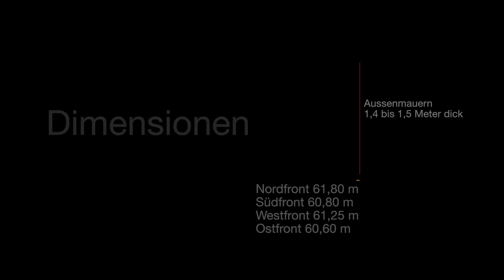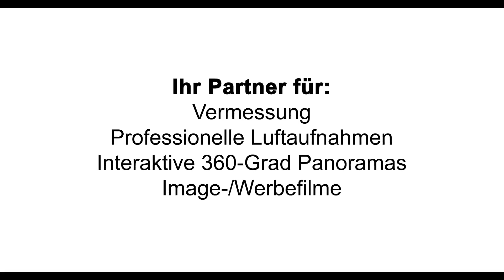Römerkastell Pfäffikon ZH